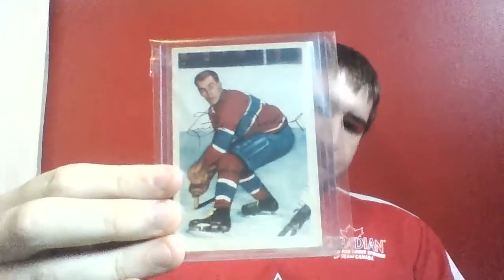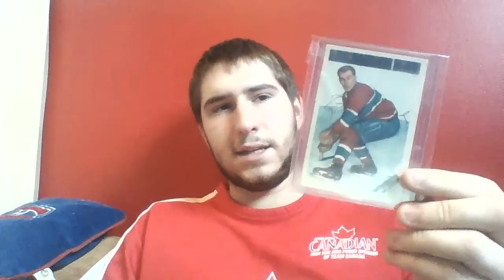Mailday (21 Octobre 2016) Résultat d'un achat EBAY